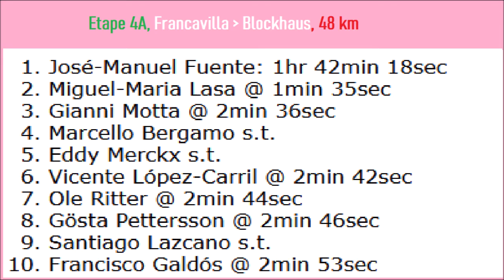Giro d'Italia 1972 Etape 4A José Manuel Fuente en patron sur le Blockhaus